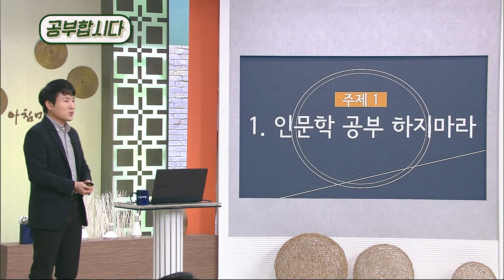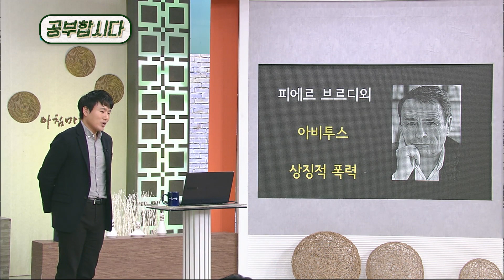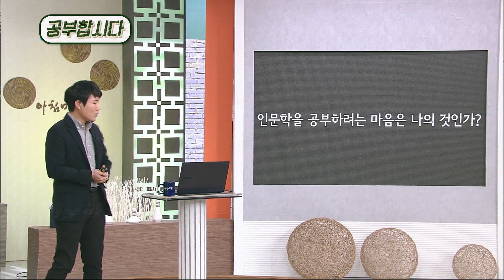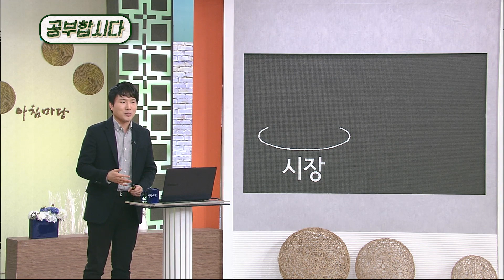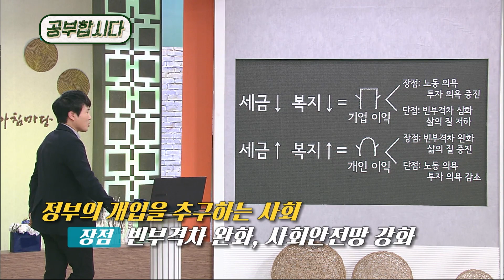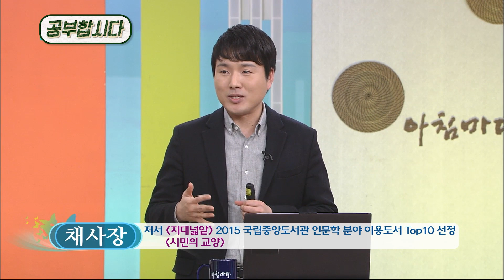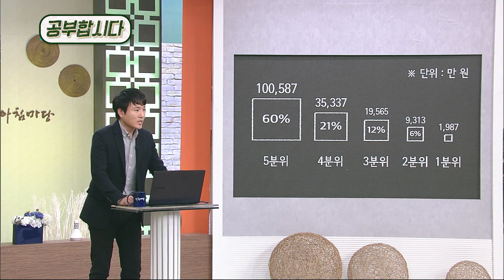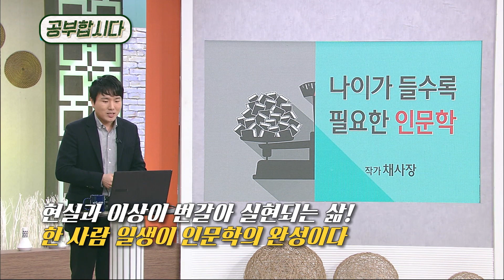공부합시다📖 인문학 공부 하지마라?! - 지대넓얕 작가 채사장 | 재미 PICK | KBS 20160317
팟캐스트 지대넓얕을 진행한 채사장
그가 말하는 인문학이 나이가 들수록 필요한 이유
참고로 지대넓얕 뜻은 지적 대화를 위한 넓고 얕은 지식의 약자

아침마당 2016년 3월 17일 방송